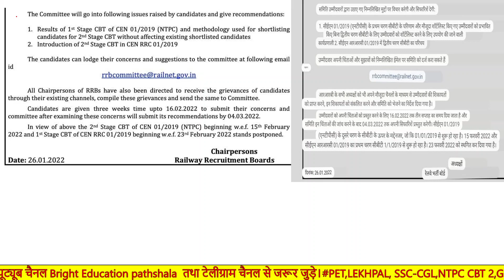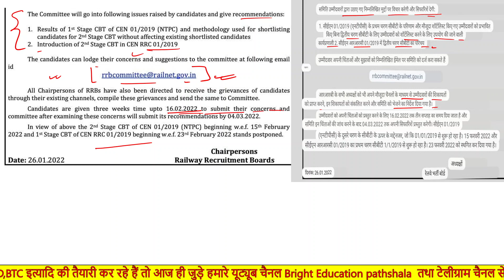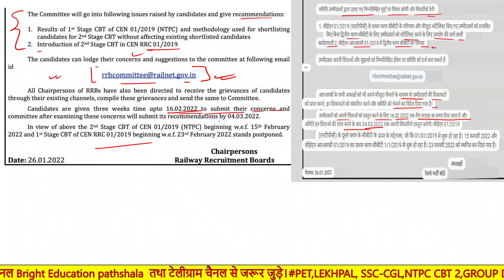RRB NTPC/ GROUP D EXAM 2022 || OFFICIAL NOTICE RRB COMMITTEE || OFFICIAL UPDATE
exam date 14. rrb group d exam date 2021 15. piyush goyal railway ntpc 16. railway exam date 2021 17. RRB group d Admit Card 18. rrb group d exam date 2021 19. rrb group d exam date released 20. rrb group d cbt exam date 21. rrb group d exam kab hoga 22. group d ka exam kab hoga 23. railway group d ka exam kab hoga 24. rrb group d exam date for station master 25. RRB group d exam kab hoga 26. when will rrb group d exam will held 27. when RRB group d exam 28. exam date of rrb group d 29. rrb group d exam cbt1 30. rrc group d exam 31. normalisation concept 32.RRB group d exam new normalisation concept 2020 33. RRB group d admit card download 2021 3on status kab aaega,group d exam date ,group d exam date ,rrc group d cut off 2020,group d expected exam date 2020,group d exam syllabus,group d ki taiyari kaise 2021|rrbgroupdexam2021​​​ rrbgroupdexamschedule2021​​​ rrbgrotcard2021​​​ rrbgroupdbeststrategy2021​​​ howtocrackrrbgroupd2021​​​ rrbgroupdcutoff2021​​​ rrbgroupdcbtcutoff2021​​​ rrbgroupdsolvedpaper2021​​​ Tricky/Conceptual/Basic Method

SSC/cgl/chsl/cpo No.1 Teacher
SSC Math No.1 Teacher
BANKING (P.O & CLERK) No.1 Teacher
Railway/NTPC/Group-D No.1 Teacher
Defense/NDA/CDS/AIR FORCE/NAVY No.1 Teacher
Bank PO No.1 Teacher

railway ntpc syllabus 2022 in hindi